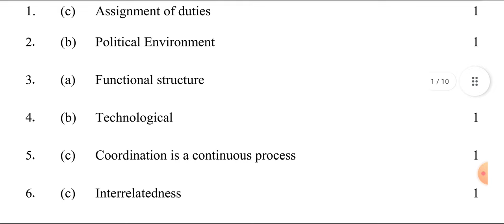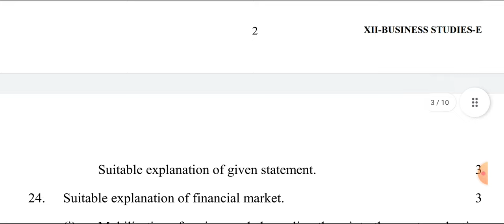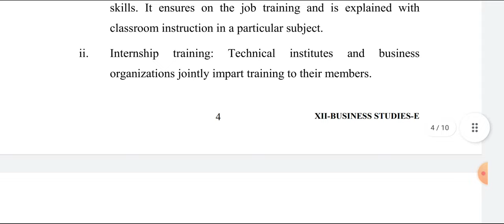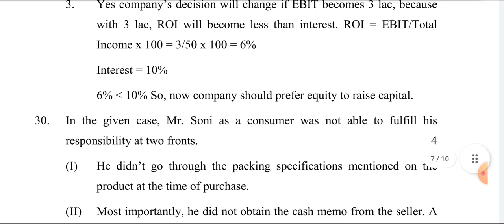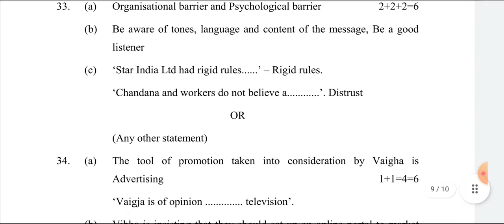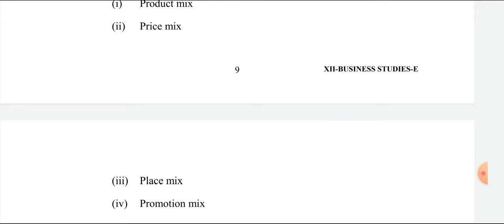Business Study Class 12 Pre Board Exam Answer Key/Marking Scheme 2022 | Evening Shift